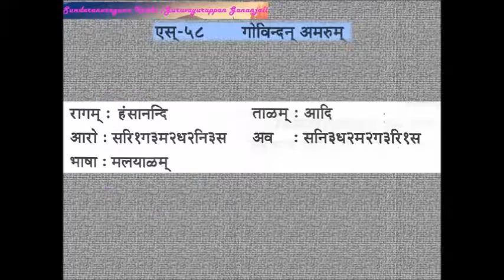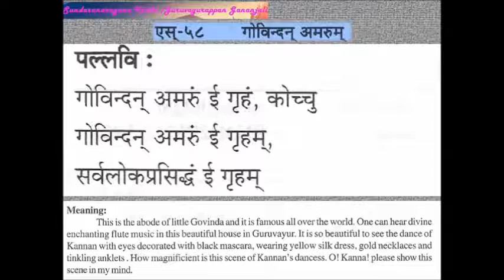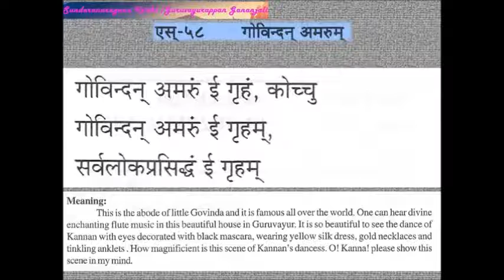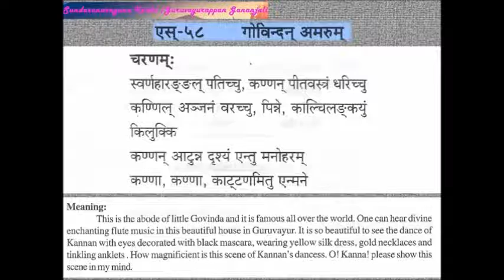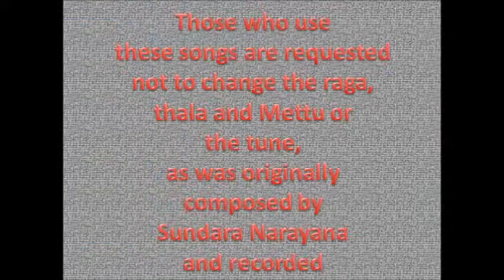Govindan Amarum Sundara Narayana Composition S 58 Sanskrit Rendered by Prof. K. Omanakutty